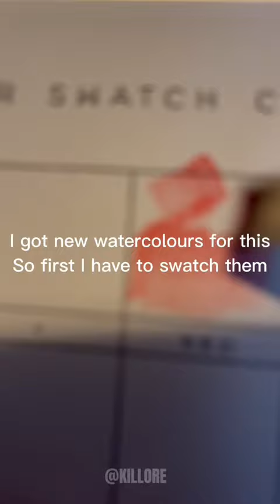Drawing Melanie Martinez in 4 different styles